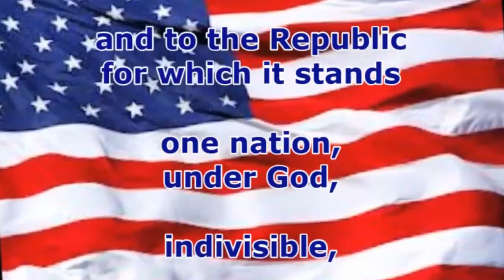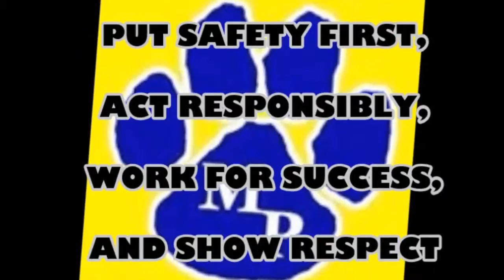Tiger TV March 23